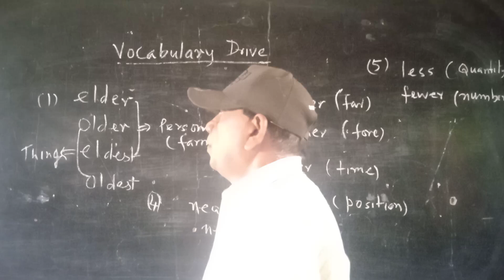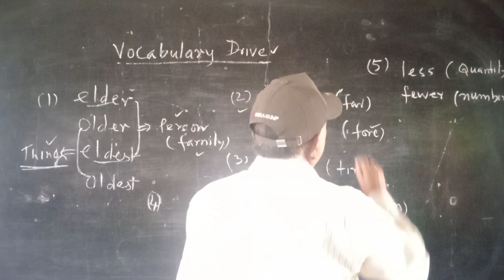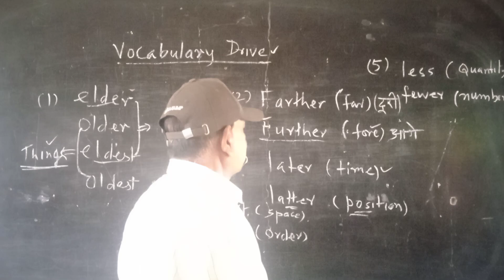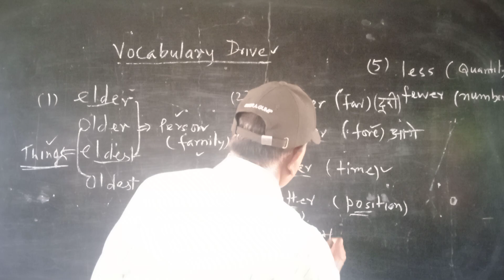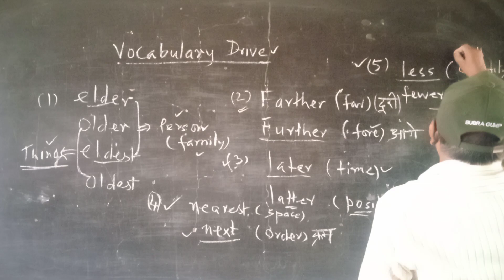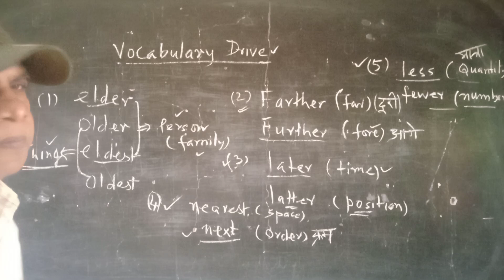Spoken English #5 set of confusing words usage#@Dr R S Maurya # youtube videos